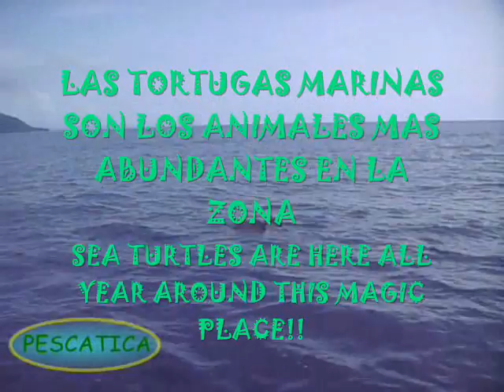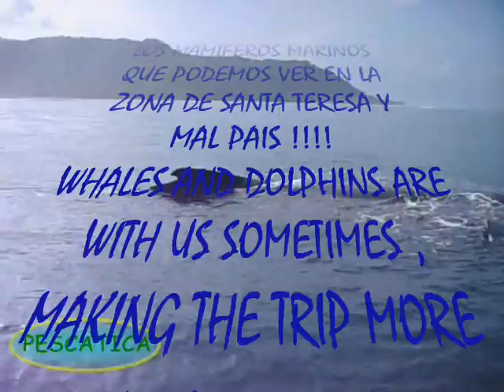pescatica Eco tours Costa Rica mal Pais Santa Teresa wild mature watching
Eco tours Costa Rica mal Pais Santa  Teresa wild nature watching . Whales dolphins turtles & more . Viajes ecologicos de snorkeling y paseos en la jungla .